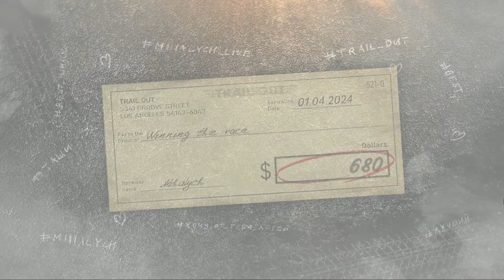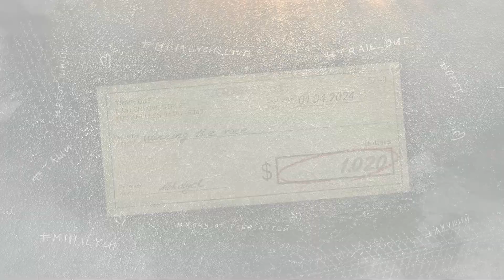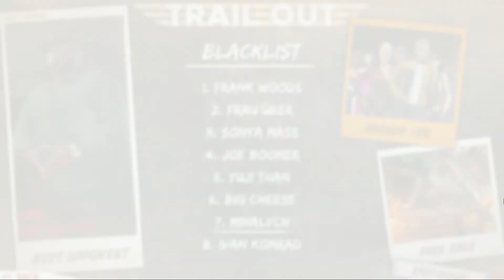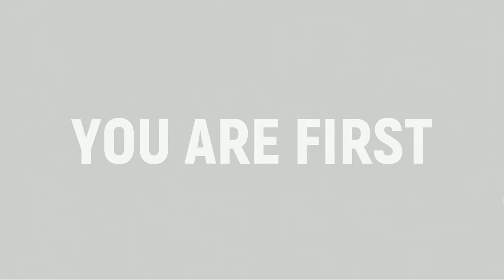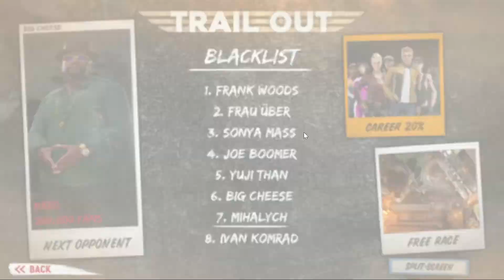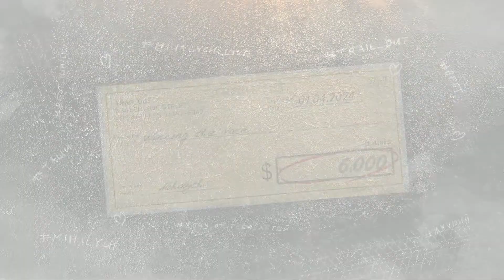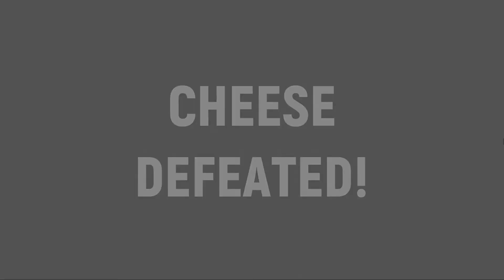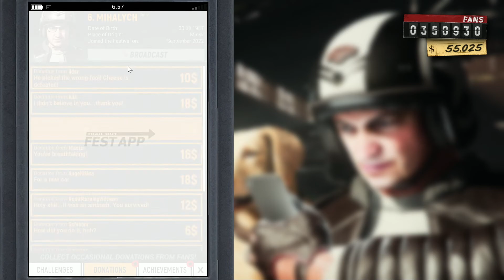Trail Out | Part 6 | GamePlay PC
►CPU : Intel Coffee Lake i5 9400F 2.9GHz
►GPU : ASUS GeForce RTX 2060 SUPER EVO V2 A8G 8GB
►COOLER : Deepcool Gammaxx GTE V2 RGB
►MB : ASUS PRIME B365-PLUS
►RAM : Corsair Vengeance LPX 16GB DDR4 3000MHz
►SSD : KINGSTON SA2000M8500G 500GB M.2
►HD : WD Blue 1TB
►PSU : Seasonic M12II-520 EVO
►CASE : SilentiumPC Regnum RG6V TG
►WHEEL : Logitech Driving Force G29
►SCREENS : Samsung Gaming CR50 27 inch 4ms

►CPU : Intel Kaby Lake Core i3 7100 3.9GHz
►GPU : MSI GeForce GTX 1050 Ti GAMING X 4GB
►MB : MSI B250 PC MATE
►RAM : HyperX Fury Black 8GB DDR4 2133MHz CL14
►SSD :  WD NEW Green 240GB
►PSU : Corsair CX450M
►CASE :  Modecom Oberon 2F Black
►CAMERA : EKEN H9R
►CAPTURE CARD : Elgato Game Capture 4K60 Pro MK.2
►SCREENS : Dell P2210 22 inch